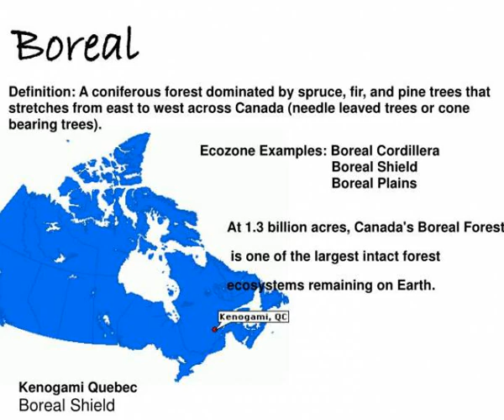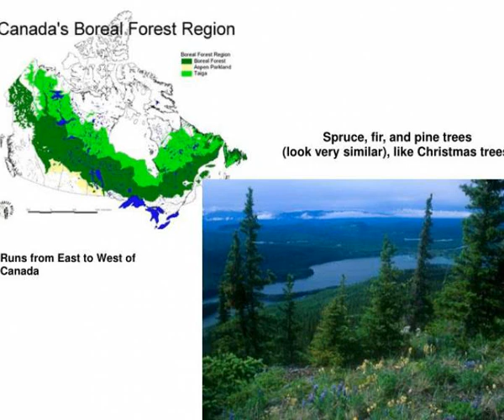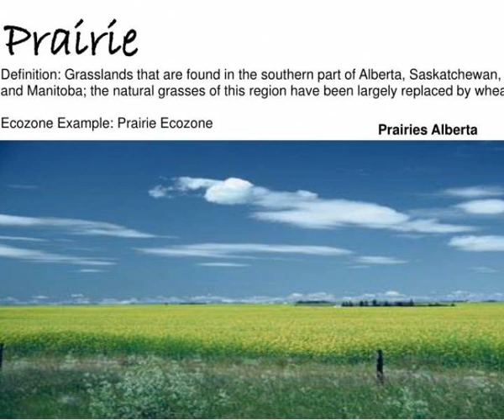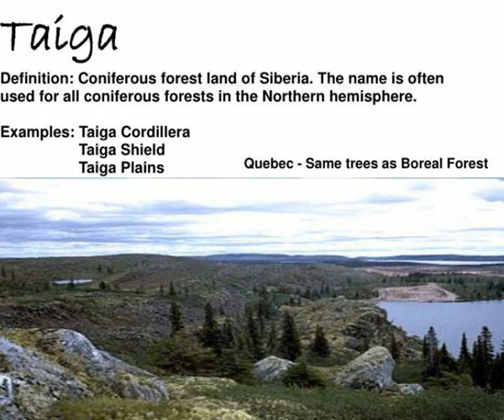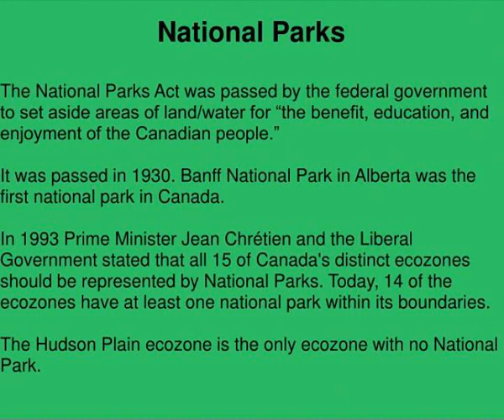ecozones cgc 1d1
Ecozones  CGC 1D1.  Terms Associated with Ecozones.  .  Boreal  Cordillera  Maritime  Montane  Plain  Prairie  Shield  Taiga  Tundra.  Boreal.  Definition: A coniferous forest dominated by spruce, fir, and pine trees that  stretches from east to west across Canada (needle leaved trees or cone Slideshow 2975885 by werner
 show1 :

 show2 :

 show3 :

 show4 :

 show5 :

 show6 :

 show7 :

 show8 :

 show9 :

 show10 :

 show11 :

 show12 :

 show13 :

 show14 :

 show15 :

 show16 :

 show17 :

 show18 :

 show19 :

 show20 :

 show21 :

 show22 :

 show23 :

 show24 :

 show25 :

 show26 :

 show27 :

 show28 :

 show29 :

 show30 :

 show31 :